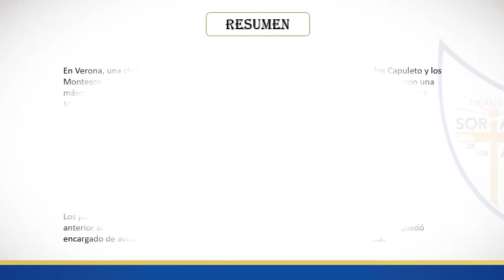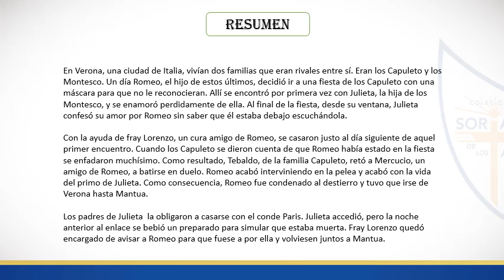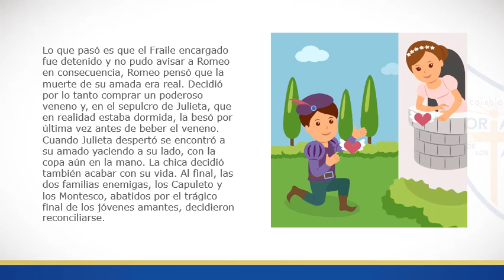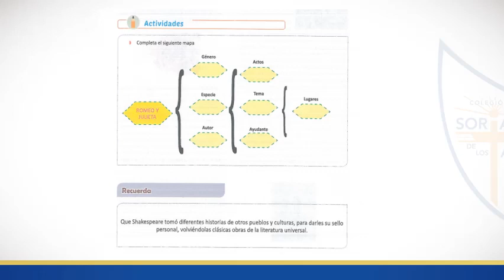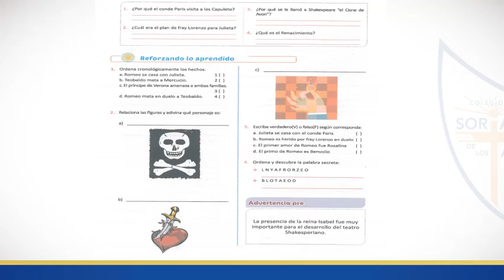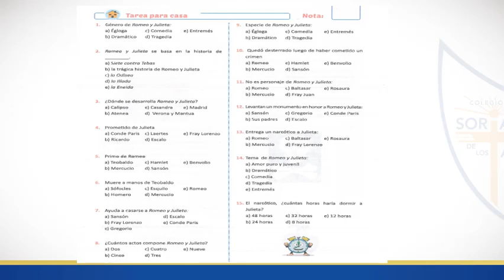William Shakespeare Romeo y Julieta